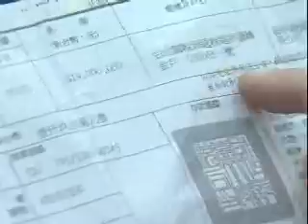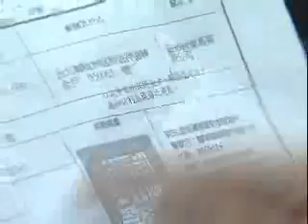ferrari enzo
1 video xino de un ferrari enzo